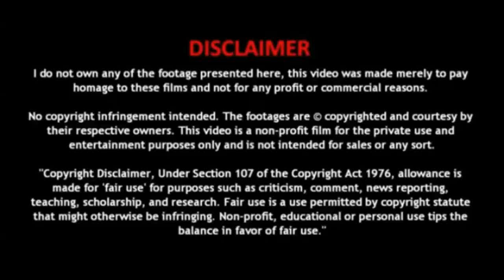Dr. Benjamin Lewis - special video |SharafUDeen | Anchaam Pathira | JS STUDIO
Dr. BENJAMIN LEWIS.